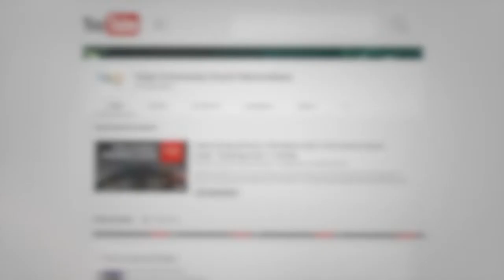Lent Devotional - Psalm 35 - Helen Murray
Welcome to our Lent Devotional Series

Thank you all for joining us over Lent as we pray and fast to seek the Lord.
May you be blessed as you draw closer to our Father, Son and Holy Spirit.